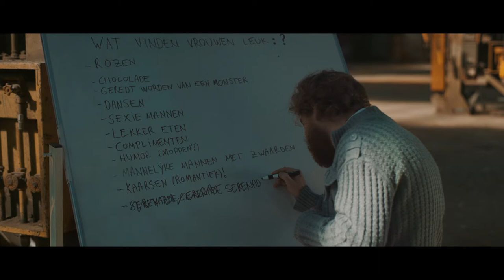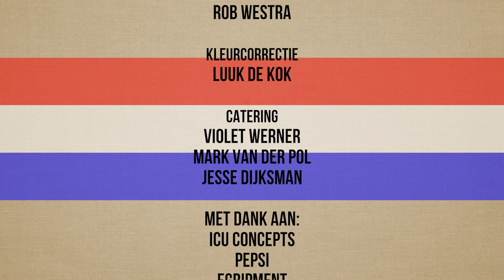Blokje Om (Director's Cut)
48 Hour Film Project Utrecht 2013
Team Pollos presenteert Blokje Om
Genre: Comedy

Winner:
Best Film by Jury
Best Film by Audience
Best Actor Sytse Faber

Nominee
Best Script
Best Poster

Required Elements
Character: Johannes or Johanna Achterdijk, Postbode (Mailman)
Object: kaas (cheese)
Line: "Eentje voor mij en eentje voor onderweg" ("One for me and one for the road")

Cast
Fred van Weelson - Sytse Faber
Johanna Achterdijk - Marloes Geers
Figurant - Rens Couweleers

Regie: Ad van Diem
Scenario: Jesse Dijksman
Productie: Luuk de Kok
Uitvoerende Producent: Charly Horst
Creative Producer: Irene van der Vies
Muziek: Vincent Twigt
Cinematografie: Luuk de Kok
Montage: Charly Horst & Bas Baakman
Visagie: Angelique Grift
Dramaturgie: Jesse Dijksman
Opnameleiding: Jennifer Bootsma
Camera: Bas Baakman
Geluid: Johannes van Beeck
Sound Design: Luuk de Kok
Licht: Rens Couweleers
Runners: Nick Vissers & Leo Buntjer
Gaffer: Massimo America
Title Design: William de Vries
Data Management: Hidde van der Meulen
3D Artist: Rob Westra
Kleurcorrectie: Luuk de Kok
Catering: Violet Werner, Mark van der Pol & Jesse Dijksman

Gefinancierd door
ICU Concepts

Pepsi
Ferrari
Shell
Blackdog
Ray Ban
Rexona
Saab Aircrafts
Dapoer Djawa
We.Capture
Egripment Veldhoven
NHTV Breda